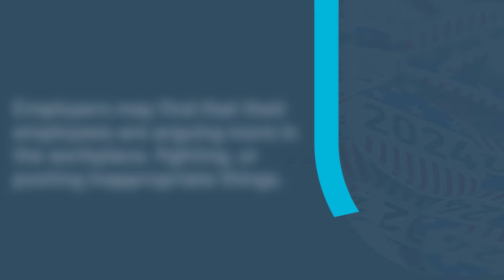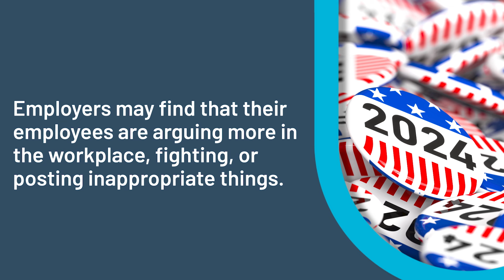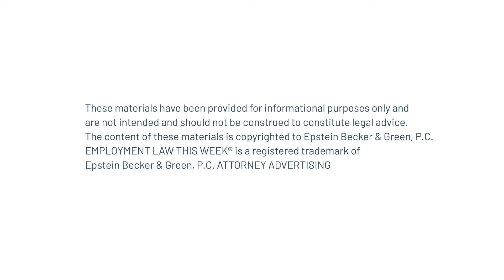Employment Law This Week® - How to Navigate Employee Stress After Election Day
This week, we’re underlining the importance of managing election-related tensions in the workplace.

How to Navigate Employee Stress After Election Day

Both political parties have called this the most consequential election in recent history, which means that this morning in your workplace, some employees are celebrating, and others might be feeling hurt, disappointed, or maybe even fearful. What can employers do to help?

Epstein Becker Green attorneys Susan Gross Sholinsky and Michael S. Ferrell outline proactive strategies employers can adopt to prevent potential workplace incidents and describe protections surrounding political speech, as governed by laws like the National Labor Relations Act.

We invite you to view Employment Law This Week® – learn about significant developments in employment and labor law and workforce management in a matter of minutes every WorkforceWednesday®.

Other Highlights

Election Day and the Days After: Tips for Employers
Workforce Bulletin
Susan Gross Sholinsky, Katherine Heaney

Two Appeals to Determine Fate of FTC’s Non-Compete Ban
Trade Secrets & Employee Mobility
David J. Clark

Michigan Employers: Get Ready for Expanded Paid Sick Leave
Insights
Adam M. Tomiak, Nancy Gunzenhauser Popper, Daniel J. Glicker

DOL's AI Guidance Puts Focus on Workers, Product Design
Law360 Employment Authority (subscription required)
Nathaniel M. Glasser quoted

Your Workforce. Our Business.®
As a trusted leader in U.S. employment law, Epstein Becker Green supports employers from a variety of industries in mitigating risks, safeguarding reputations, and enhancing bottom lines.